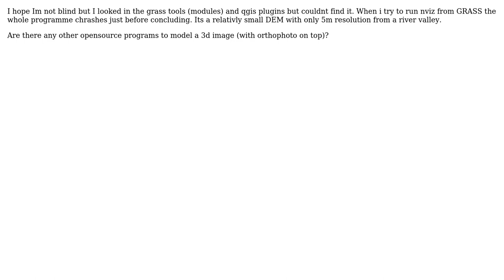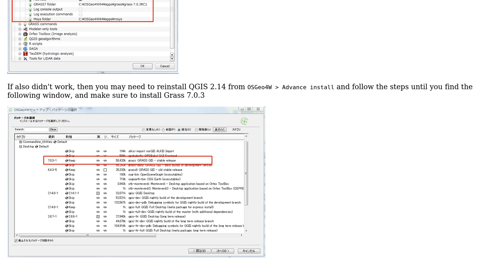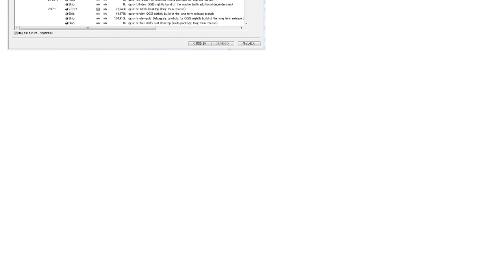GIS: Where is the nviz tool in qgis 2.14 with GRASS 7.0.3? (2 Solutions!!)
GIS: Where is the nviz tool in qgis 2.14 with GRASS 7.0.3?

With thanks & praise to God, and with thanks to the many people who have made this project possible! | Content (except music & images) licensed under CC BY-SA | Music | Images & others | With thanks to user natan user Konstantin_o user Kersten user ahmadhanb and the Stack Exchange Network Trademarks are property of their respective owners. You are responsible for your own actions.